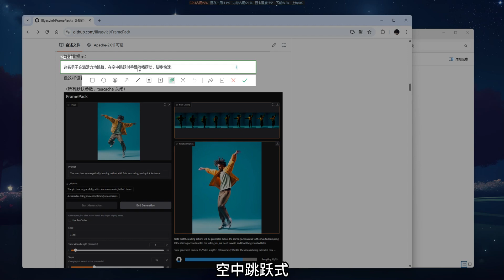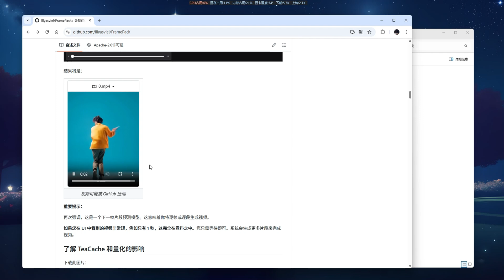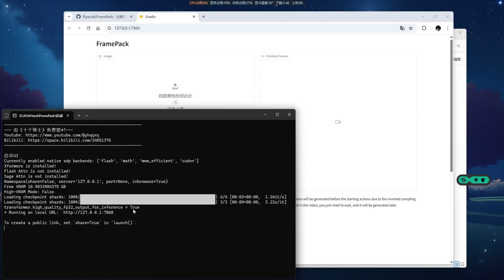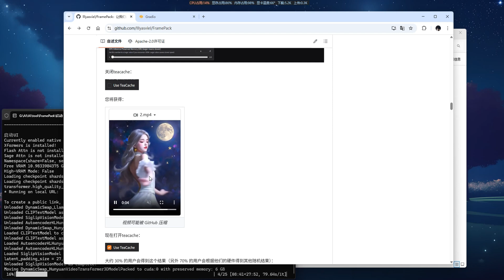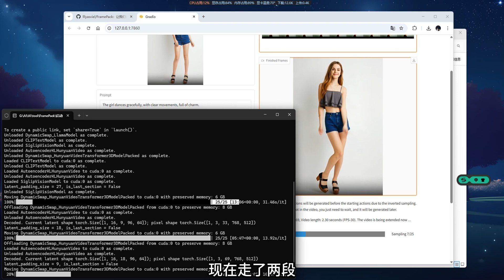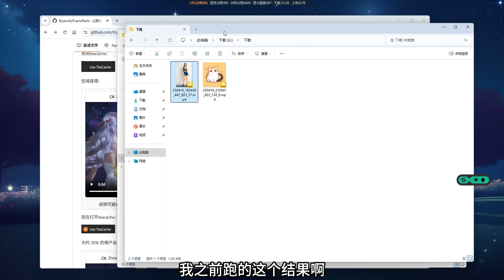FramePack | 目前最好用的AI视频工具，只需一张图片，6G显存，即可获得完美视频，从未有过的轻松体验！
动作可预测是亮点~